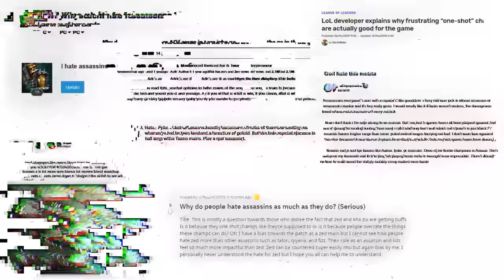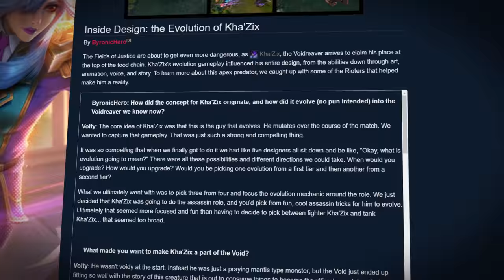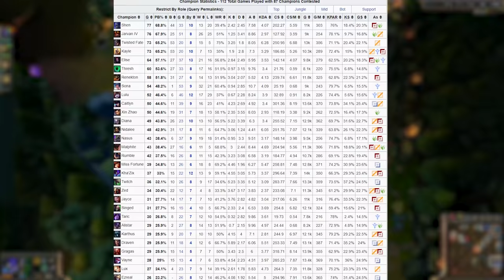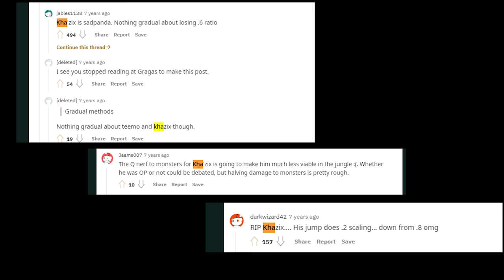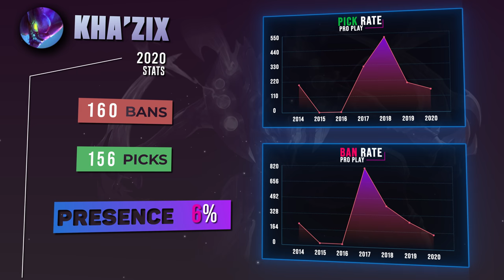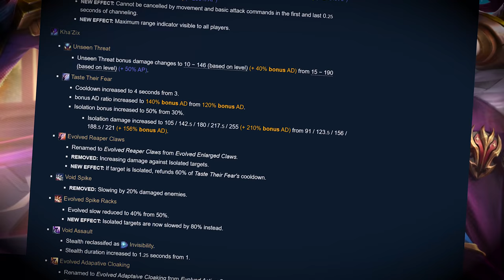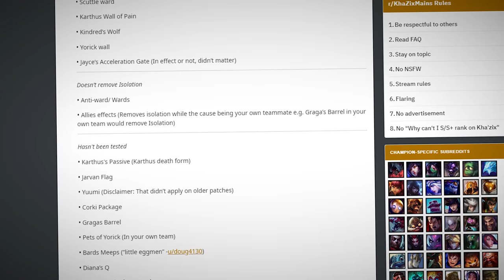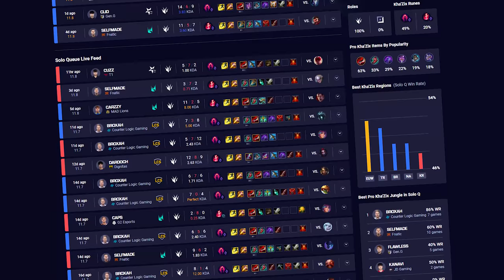He Broke 2 Different Roles By Being Extremely Overpowered - League of Legends Kha'Zix History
ProGuides is the best place to get coaching. Climb ranked now!

Also check out the ProGuides YouTube channel for the best place with Challenger level guides and content!

Today, let's talk about the complete history of Kha'Zix, one of League of Legends' all time coolest champions and assassins...

Special thank you to my long time friend Kyle who helped out with editing some parts of this video!

►Music

Songs in this video come from the super talented Adrian von Ziegler, an awesome artist who allows YouTubers to use his music for free.

Kha’Zix Mains Reddit (they helped out with this video!)

Trick2g old Kha’Zix gameplay (Trick is a league veteran and awesome creator, check him out if you don’t already know him)